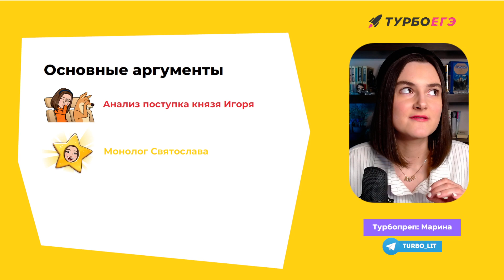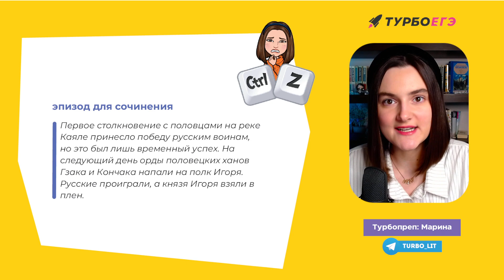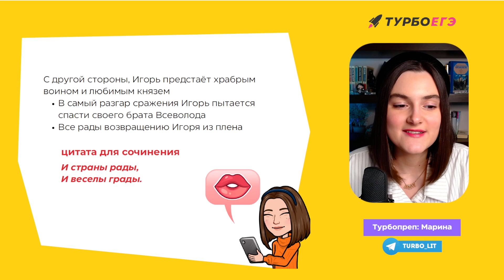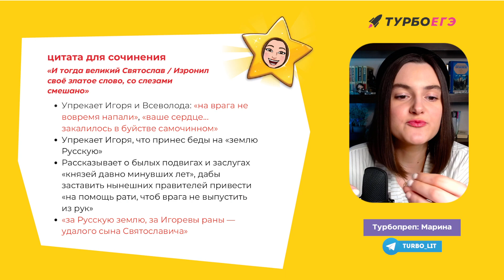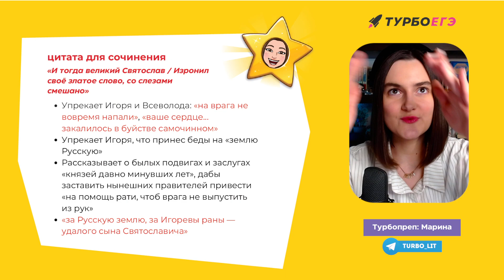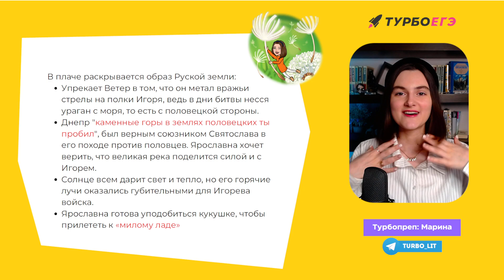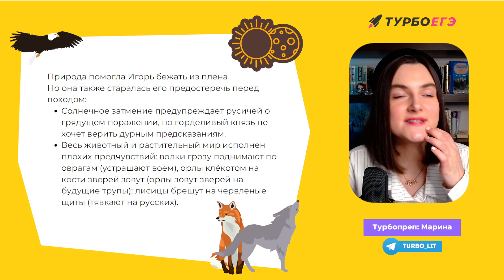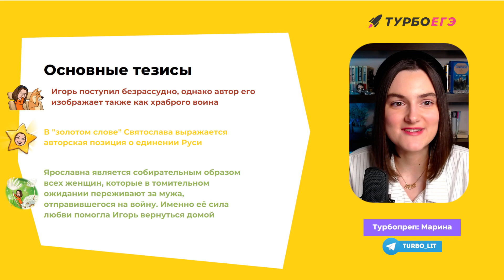Разбор "Слово о полку Игореве" за 15 минут!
ТАЙМКОДЫ:
0:16 - Вопросы 12 сочинения по произведению "Слово о Полку Игореве"
1:08 - Основные аргументы
1:58 - Соотношение аргументов и основных вопросов 12 сочинения
2:32 - Поступок Игоря
6:59 -  Золотое слово Святослава
12:54 - Ярославна и природа
17:57 - Резюмируем
Привет! Меня зовут Марина, я преподаватель онлайн-школы Турбо ЕГЭ 🚀 по литературе. Я готовлю старшеклассников к ЕГЭ больше 3 лет, и а это время я выпустила около 1000 учеников. Среди них 26 стобалльников, 233 человека сдали на 90+, и ещё 380 человек вошли в число высокобалльников, добившись результата 80+ 🔥